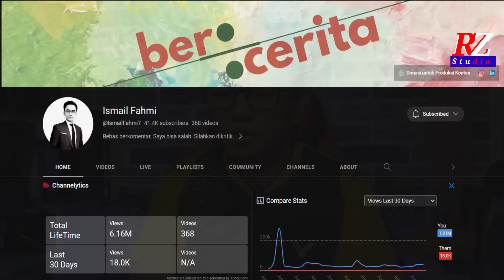🟠🇮🇩PATRIOTIS WARGA TIONG HOA INDONESIA TETAP KUAT BERSAMA NKRI WALAU KINI WARGA TIONGKOK